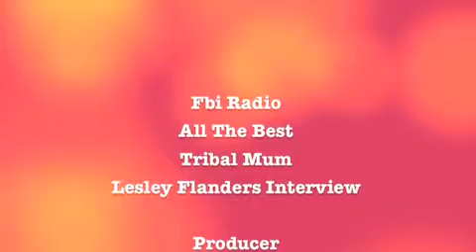Fbi Radio Lesley Flanders Interview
We meet Lesley Flanders, a foster mum who has welcomed over 40 children into her home over the years. She is an extraordinary individual who has mastered the art of giving These stories are good for your soul! Liam met Lesley whilst working on a creative project with the United Nations. Liam and his brother Dieter interviewed Lesley as part of that project. Her story, as a foster mum and the love has for her kids inspired him to take this piece.